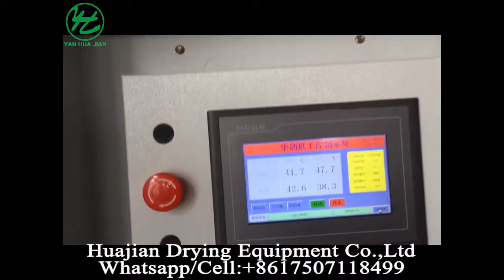huajian high quality Morel Toadstool Drying machine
huajian high quality custom-made Morel Toadstool Drying machine